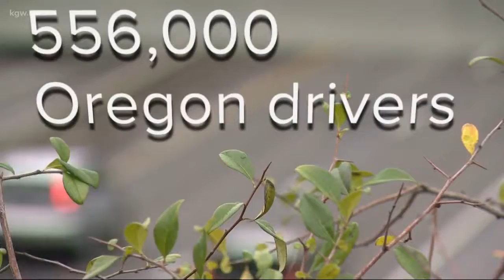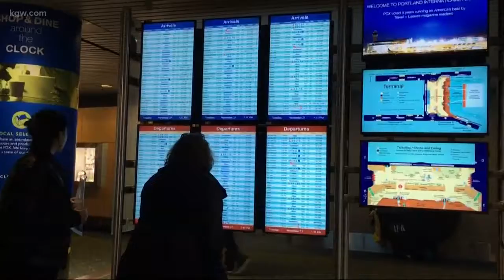Holiday traffic jams expected Wednesday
The roads will be jammed with people heading out for Thanksgiving